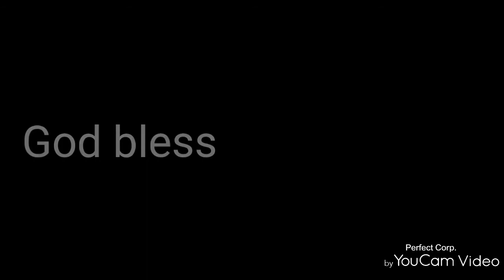Raket ulit part 2